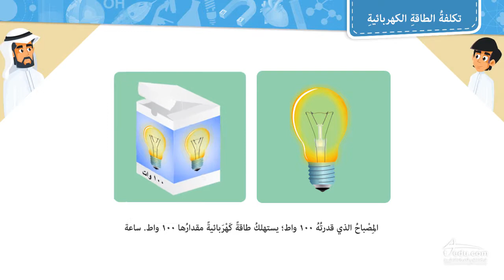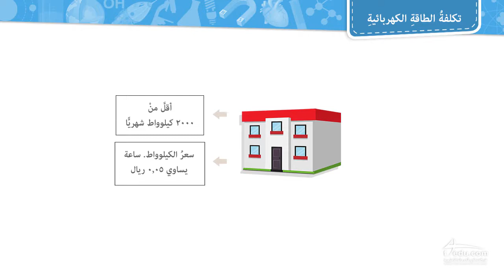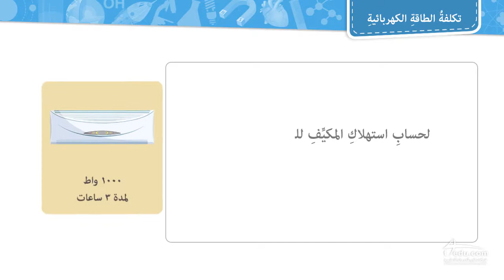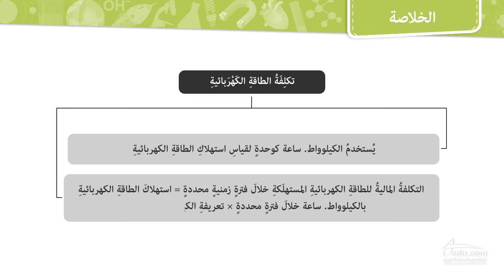تكلفة الطاقة الكهربائية - الصف الثالث متوسط